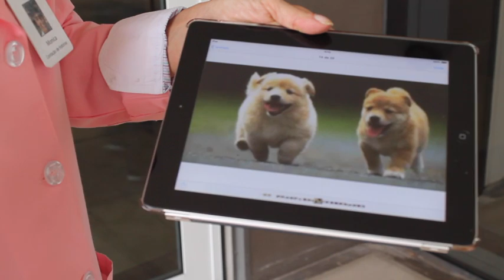Voluntários Einstein - Depoimento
Histórias que marcam vidas...
Voluntária Monica do Hospital Albert Einstein conta um pouquinho de momentos vividos no voluntariado que nos motivam a fazer mais, buscar mais, ajudar mais... contudo ela percebe que a maior beneficiada é ela mesma...
Lindas palavras, confiram!